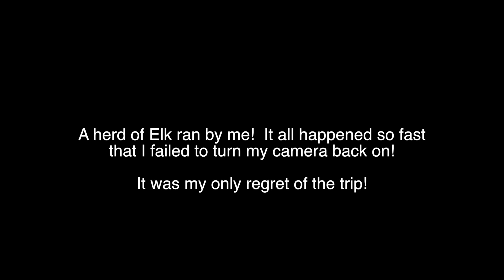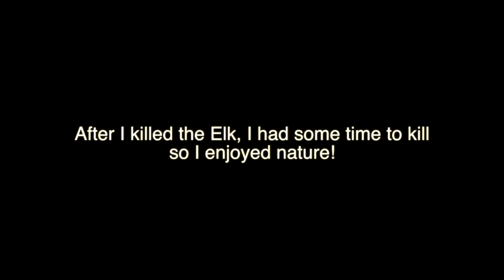2017 Colorado Elk Hunt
Remote Hunt on top of King Mountain, CO.  Packed in by Luark Ranch.  First Gun Season 2017. Good friends making good memories.